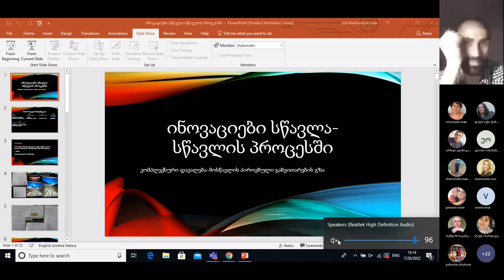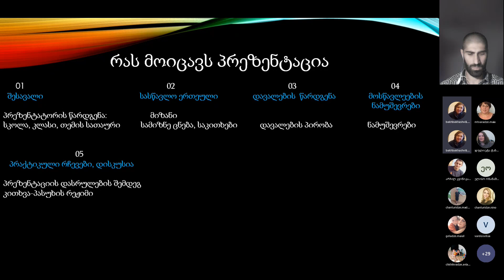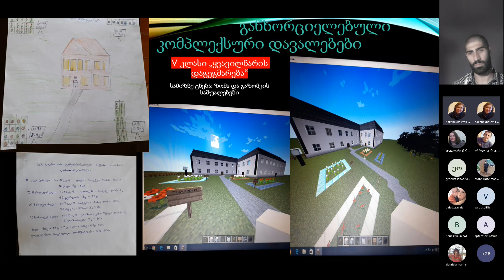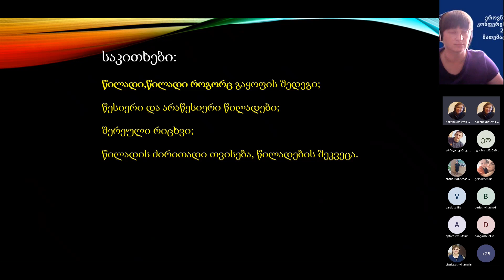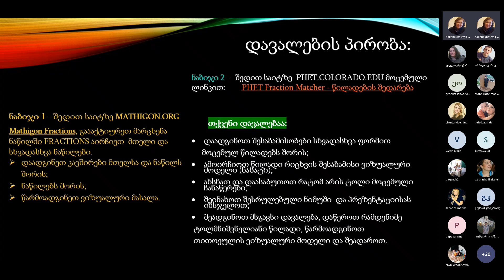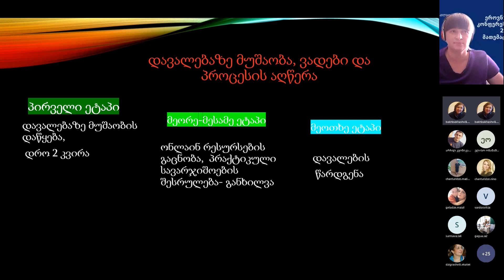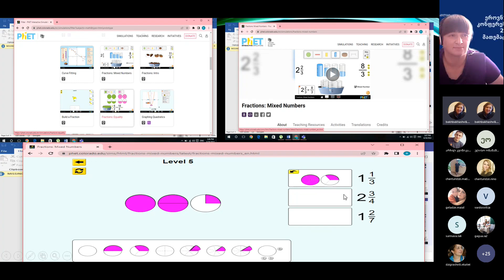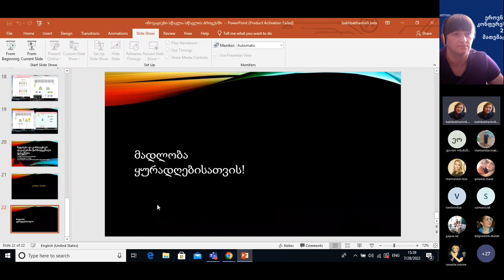კონფერენცია - მათემატიკა, ბახბახაშვილი ბელა